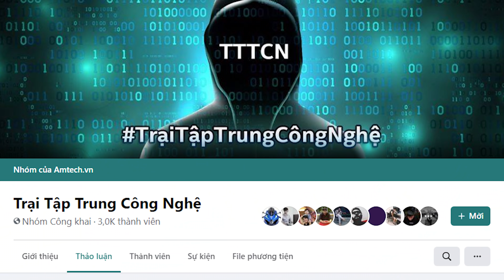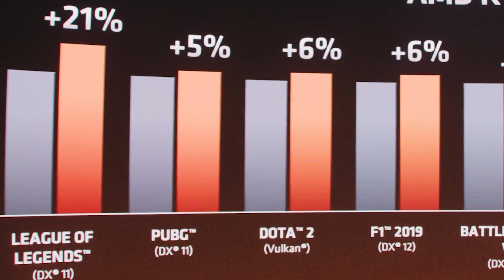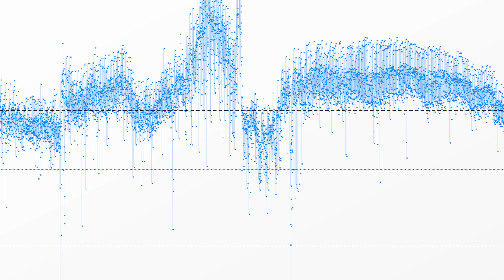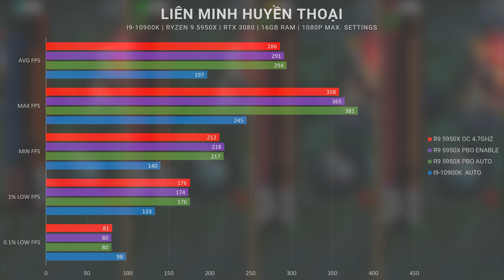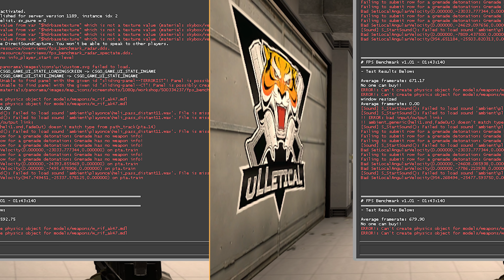Ryzen 9 5950X - quá BÁ ĐẠO. Nhưng... xài sao mới sướng?!?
► Nếu có bất kỳ thắc mắc AE cứ đặt câu hỏi vào group facebook "Trại Tập Trung Công Nghệ" nhé! Vì MỘT cộng đồng đầy đam mê và 100% miễn phí nhé AE!

Thanks Phi Nguyễn, Nhân Lê, Nghiệp Hồ, Hiếu Trần và Hòa Nguyễn đã hỗ trợ trong video này!

► Giá chính thức công bố tại Việt Nam (đã bao gồm thuế):
RYZEN 5 5600X  7,900,000 VND
RYZEN 7 5800X  11,600,000 VND
RYZEN 9 5900X  14,300,000 VND
RYZEN 9 5950X  20,900,000 VND

► Bo Mạch Chủ: ASUS X570 ROG Crosshair VIII HERO WIFI
ACE có nhu cầu có thể tải đầy đủ bộ kits test cho MEDIA nhé (BIOS, driver chipset và bản Ryzen Master cho 5000 Series)